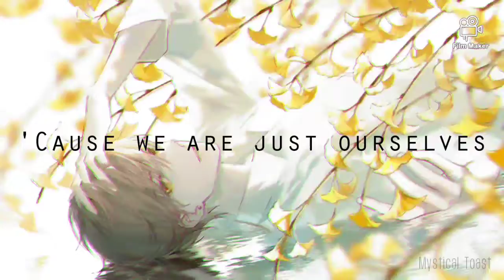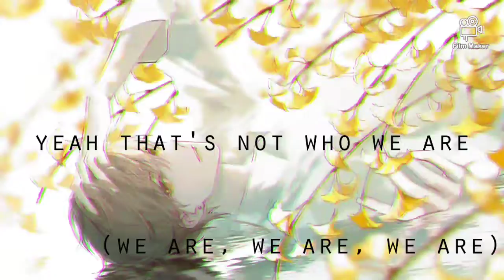Beautiful People °[Nightcore]° - Ed Sheeran ft. Khalid + lyrics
HOLY MACARONI!! ANOTHER VIDEO POSTED?!? as you can tell, I'm suuper bored at home (avoiding my summer homework) and I'm editing and uploading as much as I can before school starts /.\  but I'll still be uploading during school too because I just love Nightcore edits! 😁👍
•• also I don't know why it's so blurry )): it's so hd irl••

🍭 Original artist: Ed Sheeran
🍭Original Featured Artist: Khalid
🍭Original album: No.6 Collaborations Project